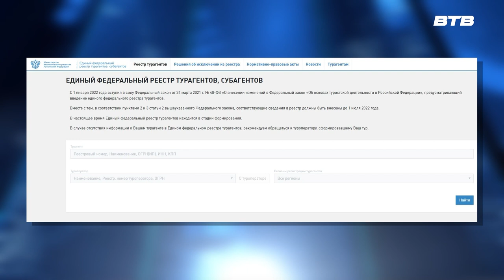НОВОСТИ ПОДМОСКОВЬЯ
Наступил тёплый сезон, и многие отправились в долгожданный отпуск. Для мошенников это стало возможностью заработать на ни о чём не подозревающих покупателях туристических поездок. Важно сохранять бдительность и знать, как обезопасить себя при выборе тура.